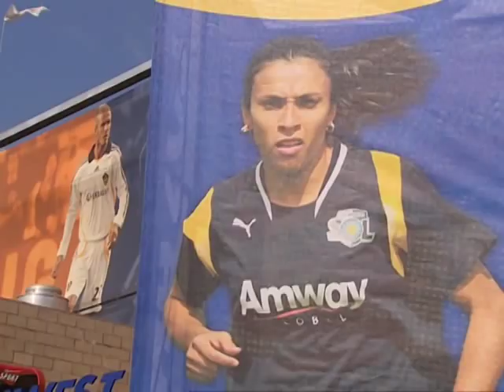Los Angeles Sol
Worldsport profiles Women's Professional Soccer team Los Angeles Sol, and speaks to recent signing Marta Vieira da Silva.